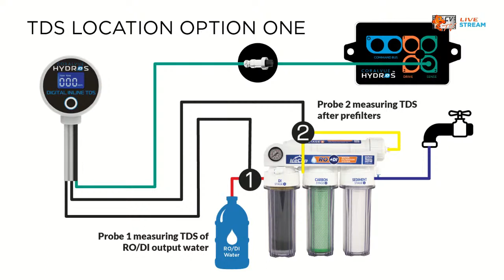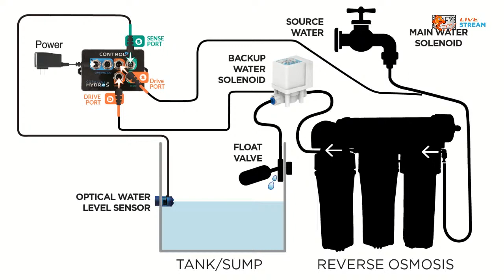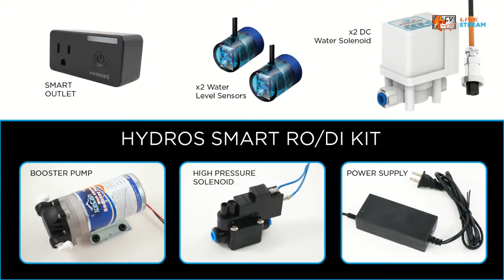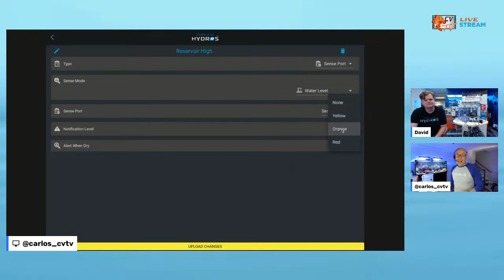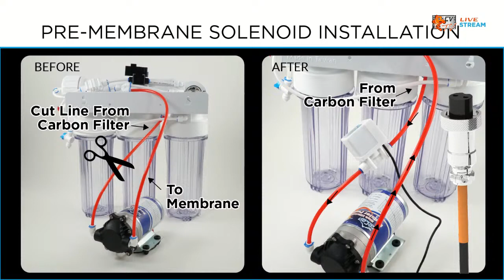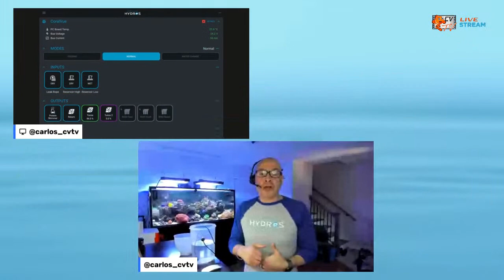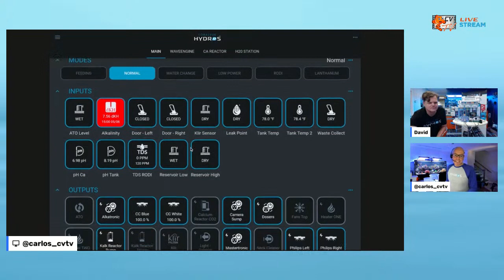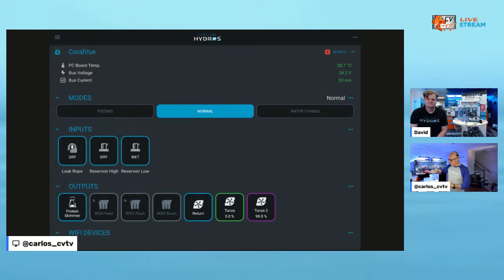[CVtv] LIVE Product Workshop - Automated RO/DI System & HYDROS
We can all agree that creating a stable and balanced environment for your aquatic life is key to an aquarium’s success, and water quality plays a significant role in that. That’s why many hobbyists invest in reverse osmosis (RO/DI) systems so they can achieve optimal water quality. Join hosts David D’Aquin, CoralVue Owner, and Carlos Chacon, CoralVue product expert, as they discuss the ins and outs of an RO/DI system - what it is, how it works, and how to connect it to the HYDROS Control System. We’ll also discuss the newest member of the HYDROS family, the HYDROS Dual Inline TDS Sensor, which is a must-have when you run an RO/DI system. Get your questions and comments ready as we will be streaming live on a new date and time, Thursday May 6, 2021 at 4 p.m. CDT from Facebook and YouTube. Hope to see you there!